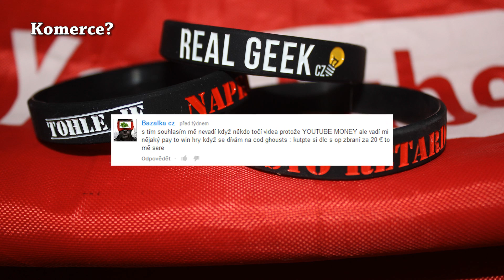Naprosto Retardovaný - Jak sbalit holku?